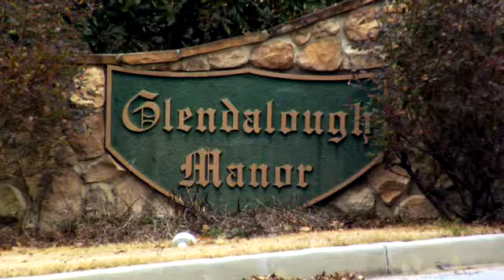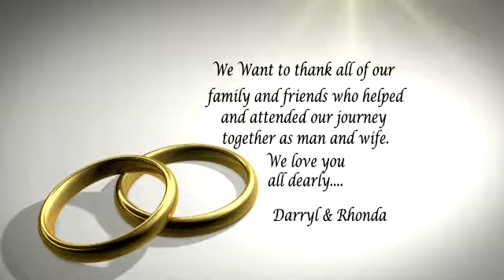DARRLY & RHONDA revWMV 360p 16x9)